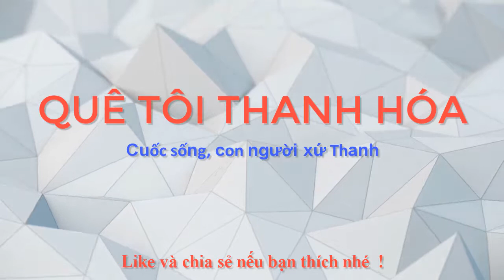Gói bánh răng bừa ở Thạch Thành, Thanh Hóa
Gói bánh răng bừa ở Thạch Thành, Thanh Hóa, các bạn xem cho vui nhé.